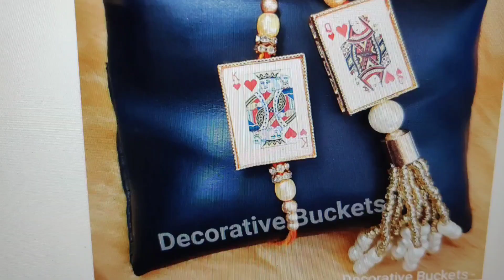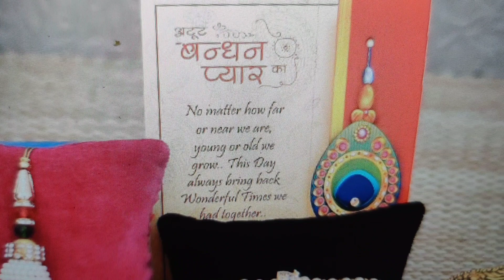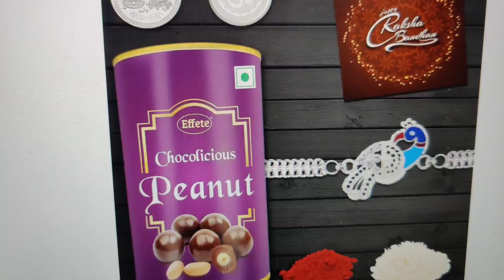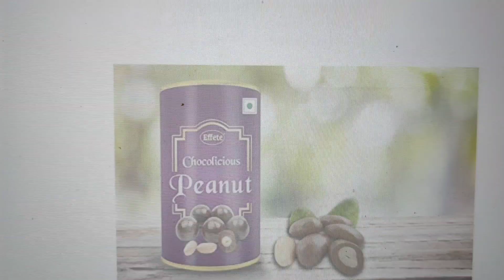How to send Rakhi in lockdown | Online Rakhi Shopping | Amazon Rakhi collection | Rakhi puja 2020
In this video I am presenting some unique Rakhi design from Amazon. These are 2020 latest design.
Due to covid and lockdown all courier services are close now. So by using these you can send Rakhi and Rakhi gift to your dearest one easily.

boya mic